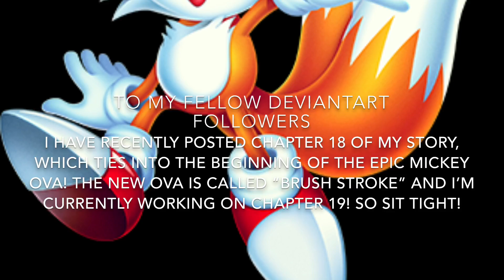NO! MY RINGS!! | Sonic Mania Episode 2.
Hope you enjoyed! The Disneyland video will be posted after Episode 3 of Sonic Mania, so be on the lookout! I’m going to look into how to gain money from Ads, so hopefully I can earn a profit from this!